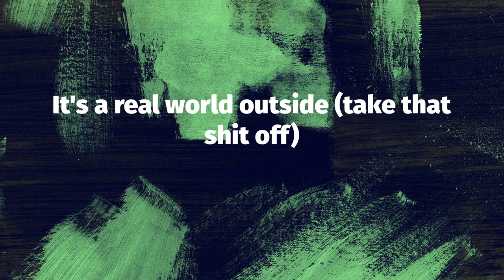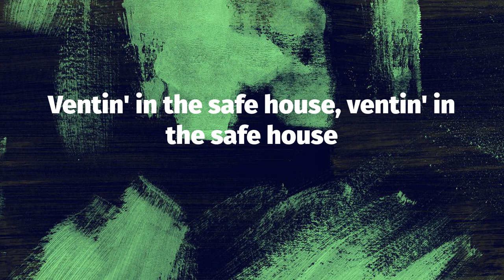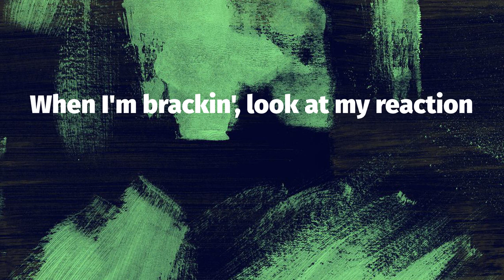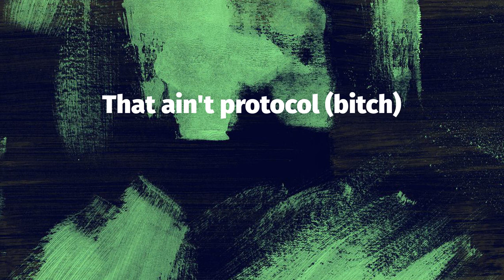Kendrick Lamar - N95 (Lyrics)